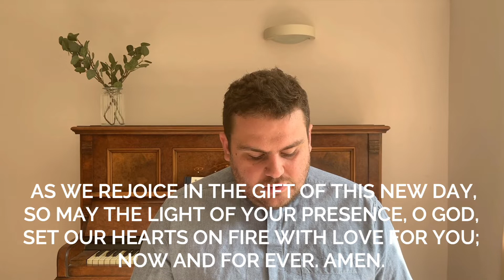Morning Prayer - Thursday 23rd April (Episode 2)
Every Thursday we're going to upload a video to lead us through Morning Prayer from Common Worship, part of the Church of England's Daily Prayer rhythm. James leads us today. You can find a copy of the liturgy